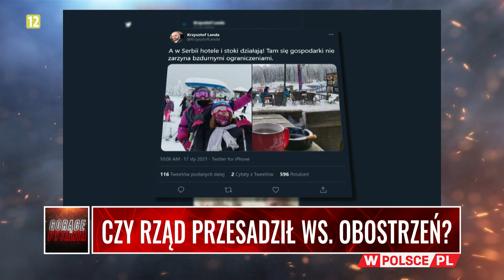CZY RZĄD PRZESADZIŁ WS. OBOSTRZEŃ?